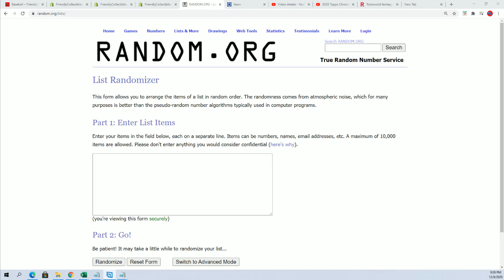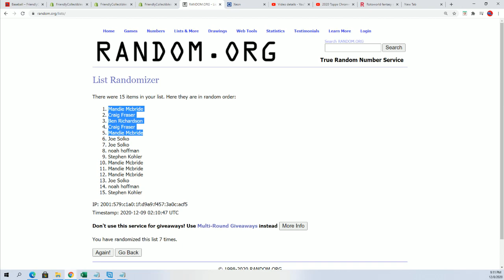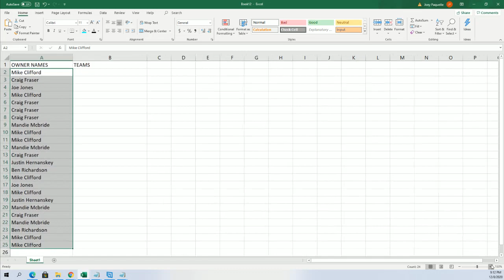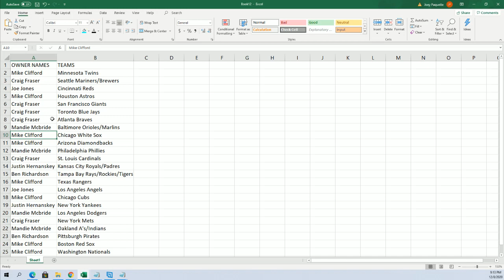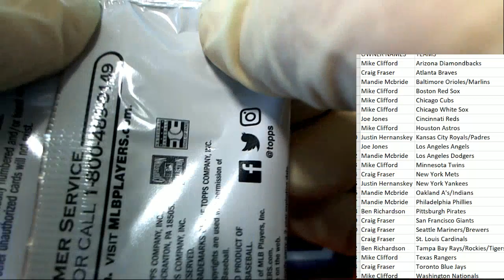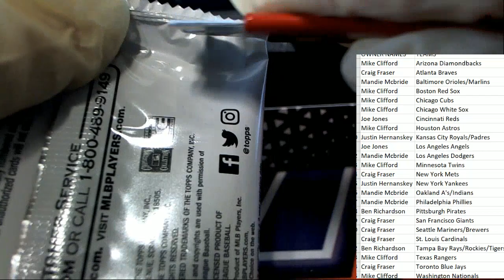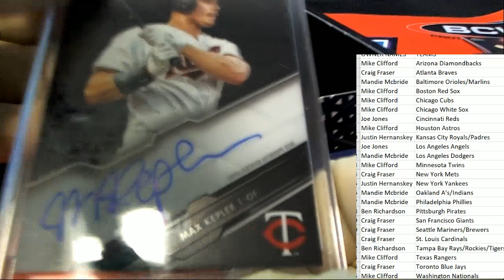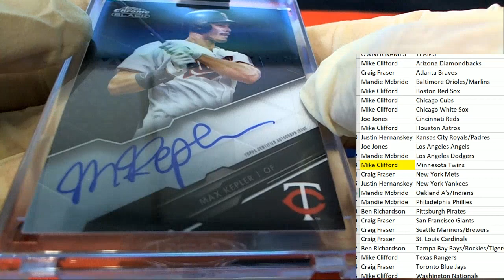2020 Topps Chrome Black Baseball Hobby ID 20CHROMEBLACK108